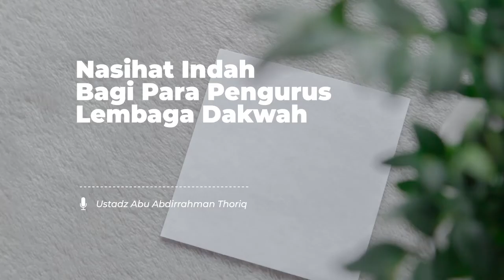Nasihat Indah Bagi Para Pengurus Lembaga Dakwah